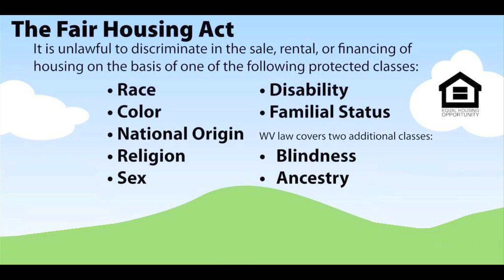Fair Housing PSA: Garvey